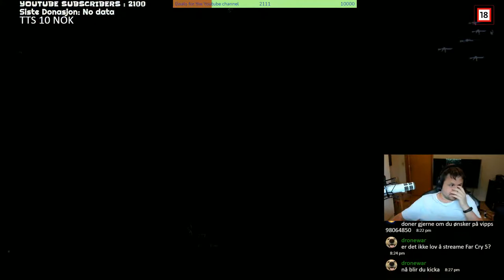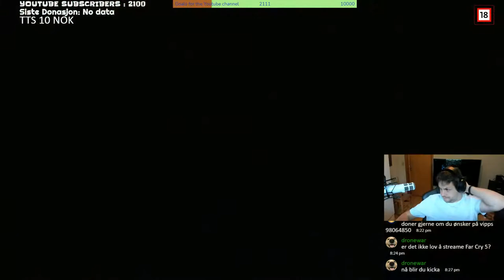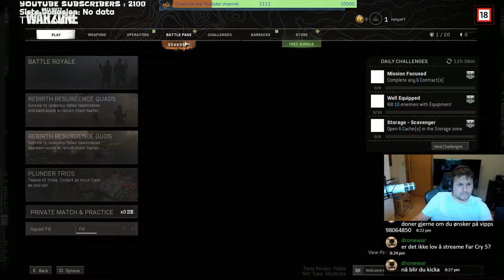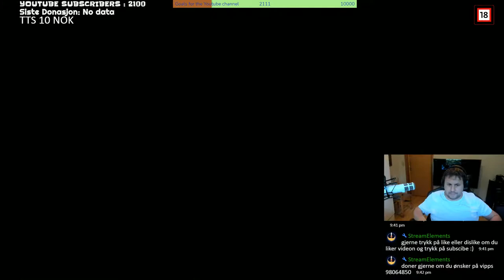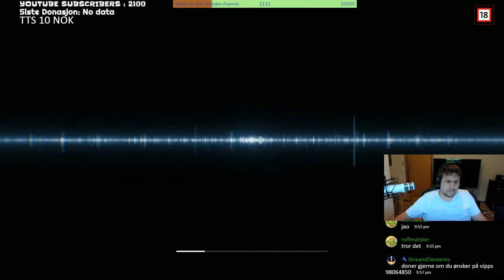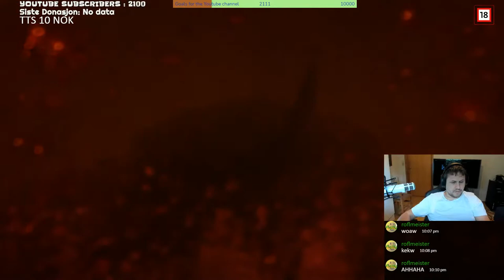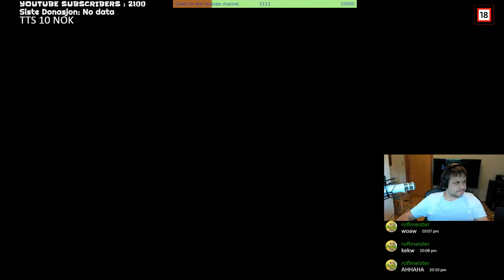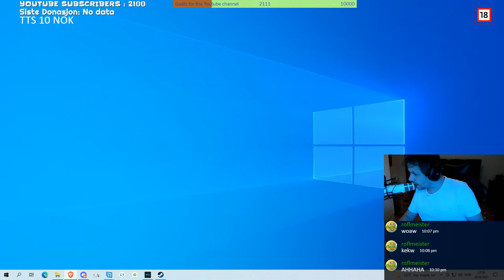🔴 [LIVE]Helgeptom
💲💲Support me when i am 🔴 [LIVE] if you wont too💲💲💲